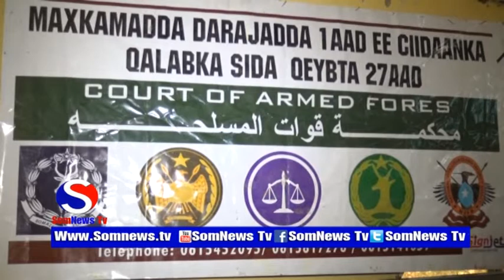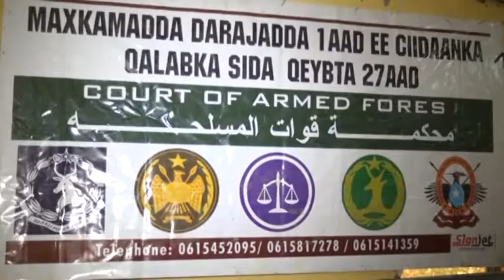Maxkamada Ciidamada Qalabka Sida Qeybta G Hiiraan ayaa Rag Alshabaab lagu Eedeyay Xukuntay